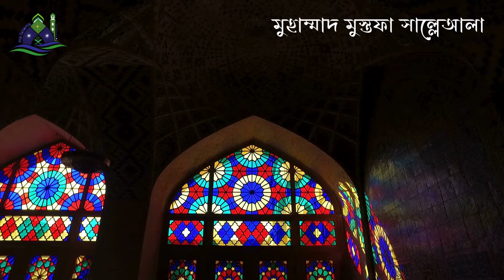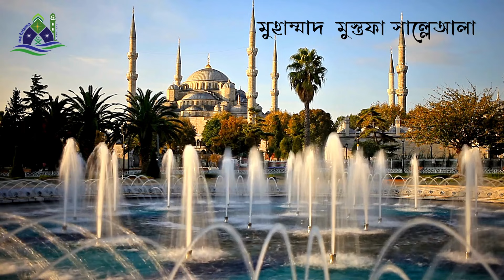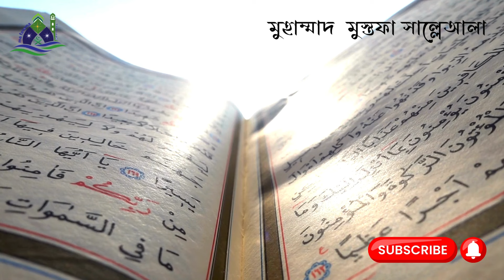মুহাম্মাদ মুস্তফা | Muhammad Mustafa Salli Ala | Pori Akanda | হৃদয় ছোঁয়া গজল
Song : Muhammad Mustafa Salli Ala
Voice: Pori Akanda
Lyric: Kazi Nazrul Islam
Tune : Kazi Nazrul Islam

I expect you will watch my channel exclusive video for example Islamic song, Hamd, bangla waz, quran telawat, Naat, Islamic Nasheed, Islamic Gojol.

These video all background video & image credit by pixabay.com. I published only for education and teaching.
All resource like picture or video I have collected from canva.com and pixabay.com or any other helpful free site.

গানের লিরিক্স :
মুহাম্মাদ  মুস্তফা সাল্লেআলা
তুমি বাদশারও বাদশাহ কামলিওয়ালা।।
পাপে-তাপে পূর্ণ আঁধার দুনিয়া
হ’ল পূন্য বেহেশতী নূরে উজালা।।
গুনাহগার উম্মত লাগি’ তব
আজো চয়ন নাহি, কাঁদিছ নিরালা।।
কিয়ামতে পিয়াসী উম্মত লাগি,
দাড়ায়ে র’বে লয়ে তহুরার পিয়ালা।।
জ্বলিবে হাশর দিনে দ্বাদশ রবি,
নফসি নফসি কবে সকল নবী
ইয়া উম্মতি ইয়া উম্মতি একেলা তুমি,
কাঁদিবে খোদার পার আর্শ চুমি’-
পাপী উম্মত ত্রান তব জপমালা।।
করে আউলিয়া আম্বিয়া তোমারি ধ্যান,
তব গুণ গাহিল খোদ আল্লাহতায়ালা।।

Ma Fatema Official is a new channel for new generation.
It is an islamic channel. This Channel Will be uploaded islamic song, Quran Tilawat, Sura, Waz etc.
Please see my islamic video and stay with my Channel.

হৃদয় ছুঁয়ে যাওয়া , মন জুড়ানো নতুন গজল